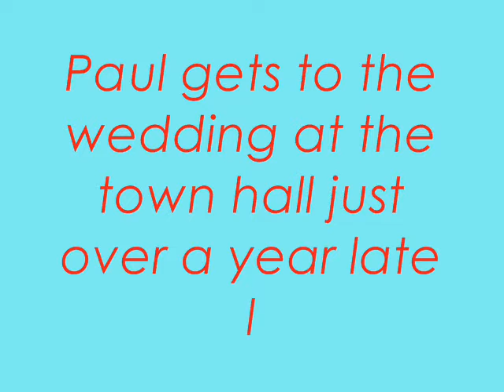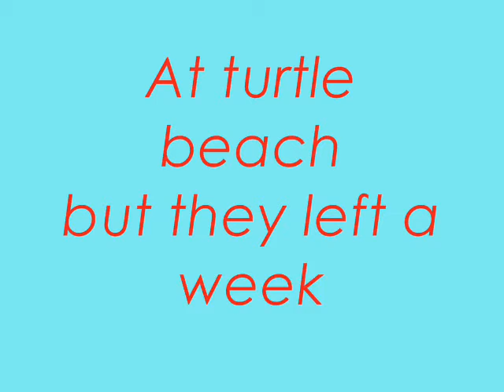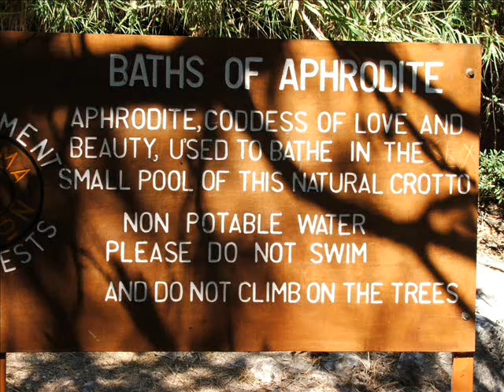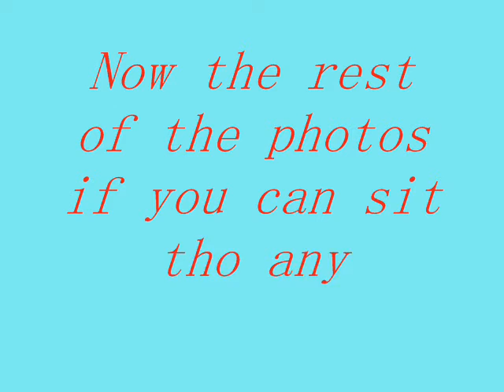cyprus 2006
just some photos of are hoilday